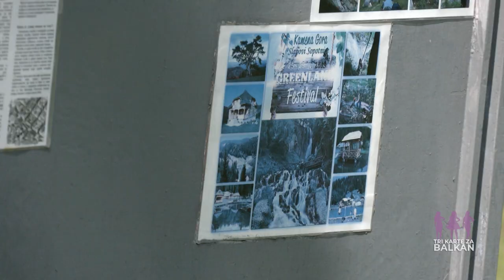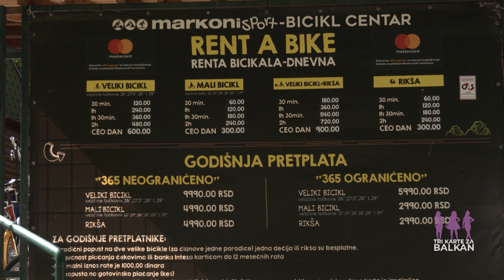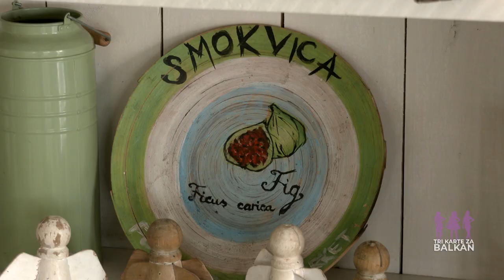EMISIJA TRI KARTE ZA BALKAN EP03 ADA CIGANLIJA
Naše emisije možete pratiti na:
❥ HD ➝ 740
❥ Supernova Kanal ➝ 30 Ada Ciganlija - o veštačkoj steni, biciklima i kafi u Smokvici...